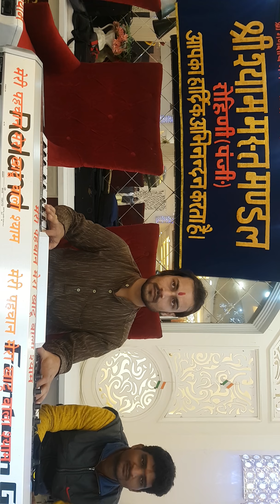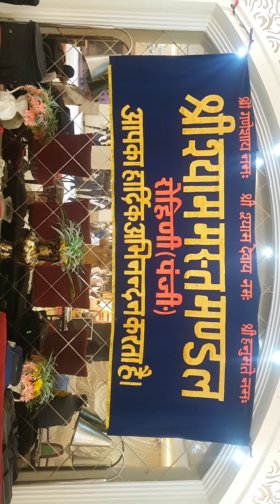Do Dil Mil Rahe Hai By Piano | MMG Bhakti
MANISH MUSICAL GROUP